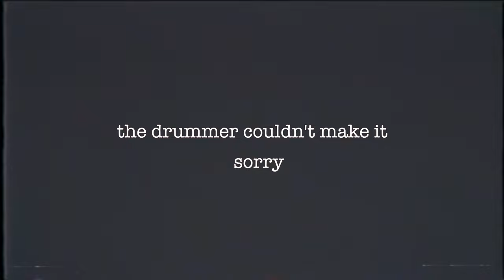TAYLOR SWIFT Folklore Mashup // cardigan - the 1 - exile // Alice Bloom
Alice Bloom performing a mashup of Taylor Swift songs -- off her album 'folklore'

the1, cardigan, seven, invisible string, exile, august, and my tears ricochet.

Mashup Lyrics
THE 1
I'm doing good, I'm on some new stuff
Been saying "yes" instead of "no"
I thought I saw you at the bus stop, I didn't though
I hit the ground running each night
I hit the Sunday matinée
You know the greatest films of all time were never made

[Pre-Chorus]
I guess you never know, never know
And if you wanted me, you really should've showed
And if you never bleed, you're never gonna grow
And it's alright now

[Chorus]
But we were something, don't you think so?
Roaring twenties, tossing pennies in the pool
And if my wishes came true
It would've been you.

CARDIGAN

MY TEARS RICOCHET

I didn't have it in myself to go with grace
And you're the hero flying around, saving face
And if I'm dead to you, why are you at the wake?
Cursing my name, wishing I stayed
Look at how my tears ricochet

SEVEN
Please picture me in the trees
I hit my peak at seven

MY TEARS RICOCHET
And I can go anywhere I want
Anywhere I want, just not home
And you can aim for my heart, go for blood
But you would still miss me in your bones
And I still talk to you (When I'm screaming at the sky)
And when you can't sleep at night (You hear my stolen lullabies)